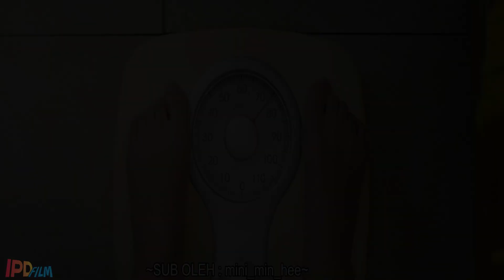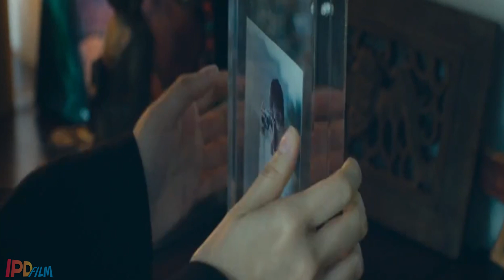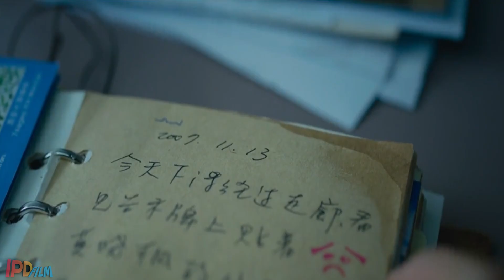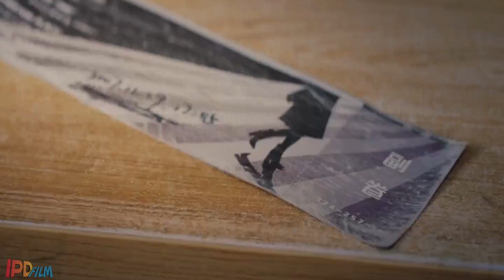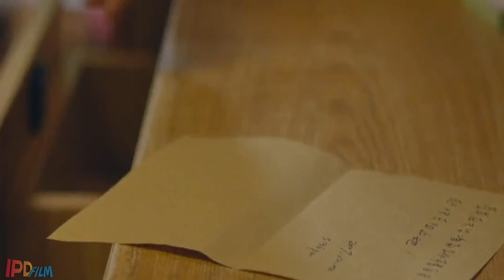MENGIRIM SURAT KE MASA LALU UNTUK MENGUBAH MASA DEPAN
Okeh, jadi video kali ini menceritakan tentang seorang wanita yang bisa mengirim surat ke dirinya sendiri di masa lalu untuk merubah masa depannya

Nah! kalau ntar udah selesai nontonnya, pencet tombol merah di kanan bawah tu yang tulisannya SUBSCRIBE, udah? nah, kan ada tanda lonceng keluar tu, trus pencet juga tanda loncengnya, supaya kalo mimin upload video baru, kalian bisa dapat langsung notifikasinya, GRATIS KOK, GA PAKE BAYAR, OKEH😁👌

Yang mau chat pribadi, tanya ini itu, langsung aja PM ke IG mimin ya, tu dibawah

Sampai Ketemu di video selanjutnya dan. bhhaaayyy 😁👌